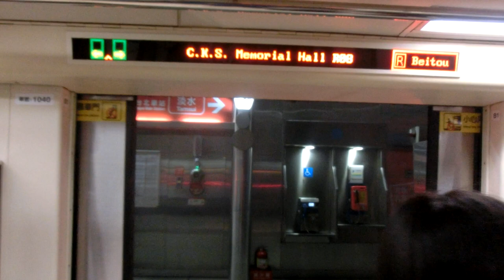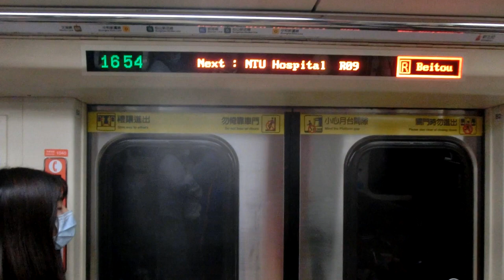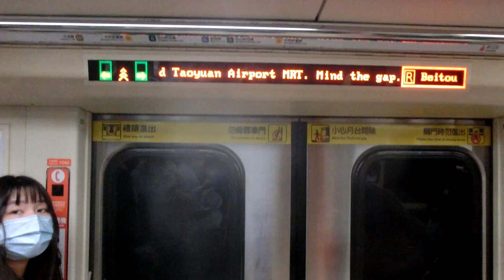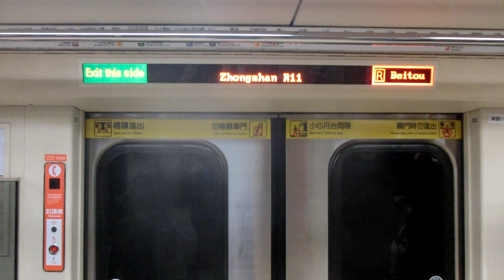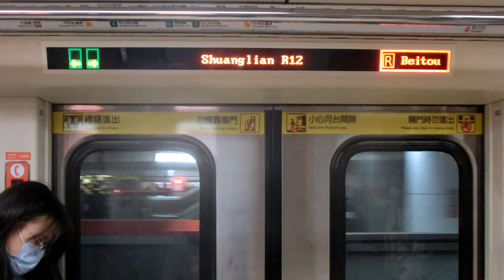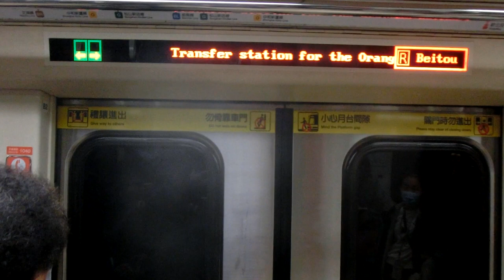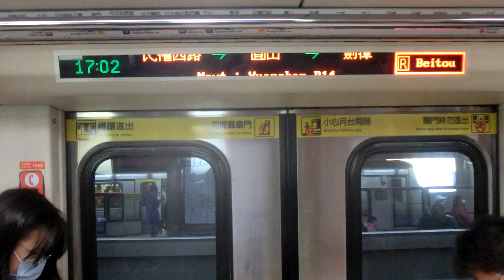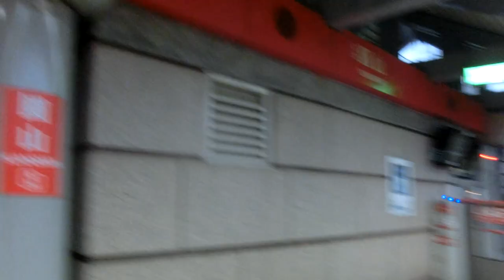|安哥生活日誌| [台北捷運] C301推進器改裝車 039/040 往R22北投 R08/G10中正紀念堂~R14圓山